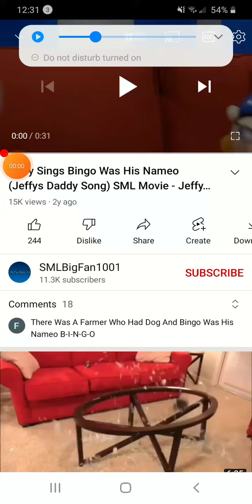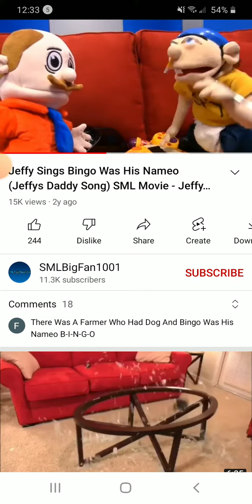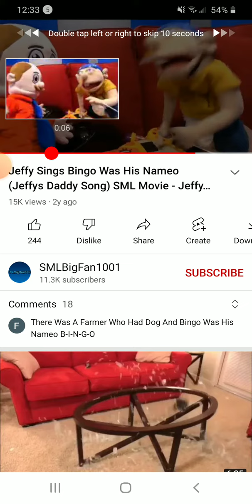Kyan Sings Bingo Was His Nameo